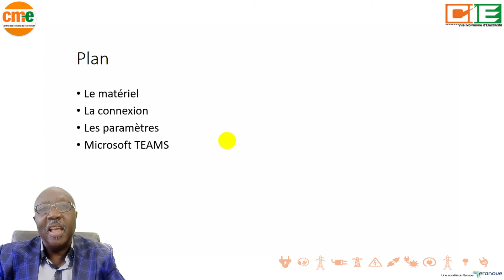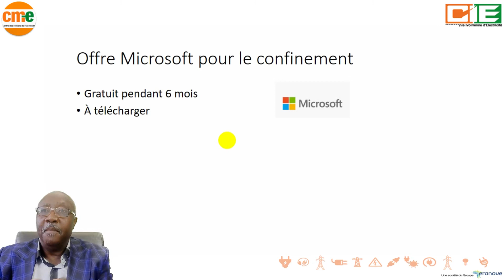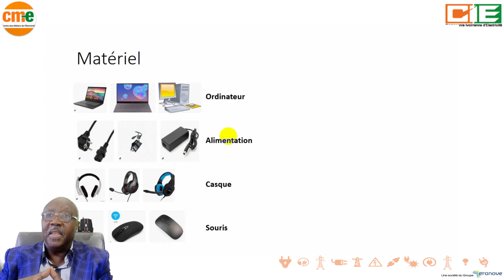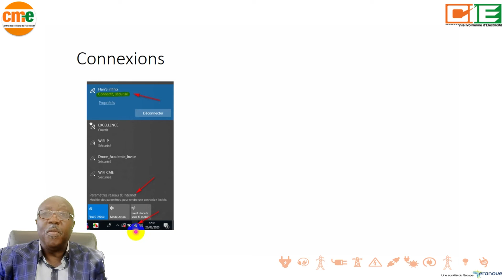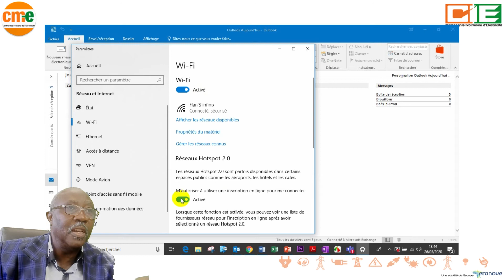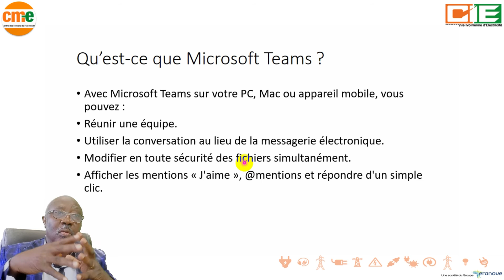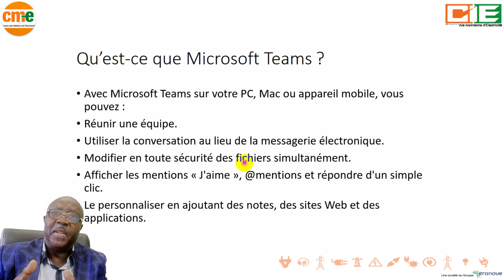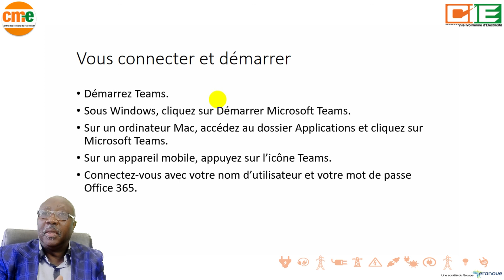Télétravail partie 1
Connectez vous à TEAMS